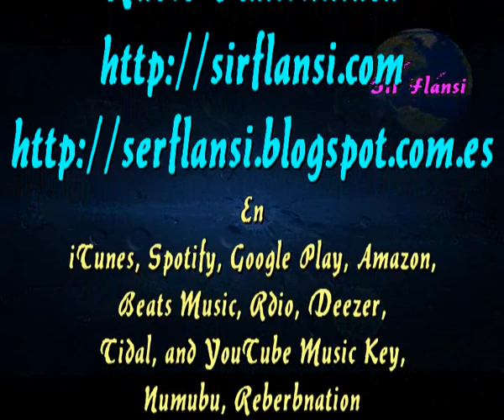Que no, Que si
Sir Flansi
QUE NO, QUE NO, QUE NO
QUE NO HAY QUE PEDER EL TIEMPO
QUE NOS QUEDA NI UN SEGUNDO
QUE NO LLEGAS NI AL INVIERNO

QUE NO PODEMOS PENSAR
QUE NO TENEMOS MUCHO TIEMPO
QUE QUEDA SOLO UN MOMENTO

QUE LA VIDA ES UN SEGUNDO
QUE NO HAY FUTURO EN EL MUNDO
QUE EL PRESENTE ES LO PROFUNDO

QUE SI, QUE SI, QUE SI
QUE LO QUE HAY QUE HACER ES VIVIR
QUE DEBEMOS CONVIVIR
HASTA DEJAR DE EXISTIR

QUE LA VIDA ES UN MOMENTO
QUE HAY QUE SABER VIVIR